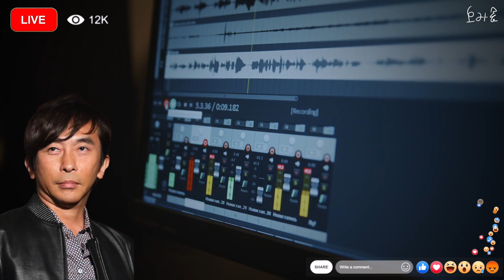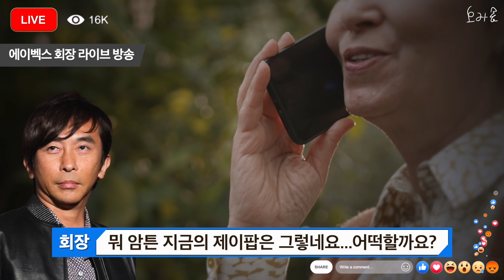블랙핑크와 BTS가 일본덕에 세계적 히트했다는 대형기획사 회장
블랙핑크와 BTS가 일본을 발판으로 세계적인 히트를 한거라고 자신의 라이브 방송에서 주장하는 일본 대형기획사 회장